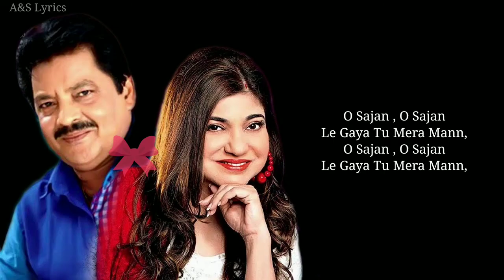O Sajan ( Tumse Koi Nahi Pyaara ) Full Song With Lyrics By Alka Yagnik & Udit Narayan